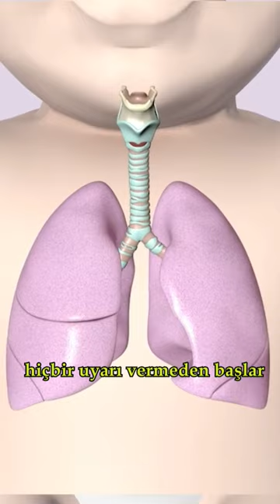KRUP ÖKSÜRÜĞÜ, KRUP ÖKSÜRÜK, KRUP SOLUK, KRUP SOLUNUM